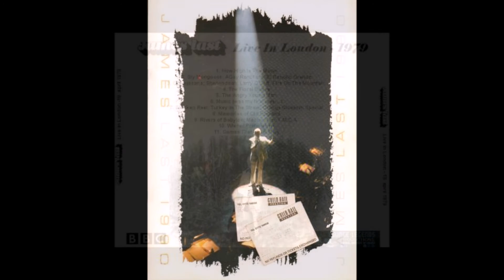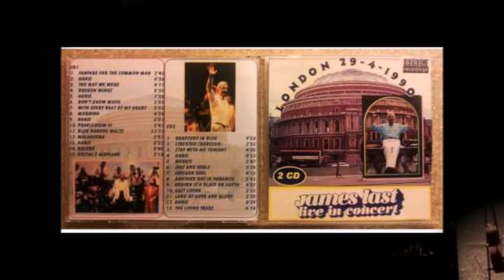James Last orchestra: "Sighs Of England", live 1979/1990.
Tracks:

1.- "Memories Of Old England" - "Memories Of Old England" is only available on the LP and single CD version. In the double format edition was not included. Also in the DVD edition. One of those curiosities in the album editions.

2.- "Land Of Hope and Glory" - Composition unpublished in the discography of James Last.